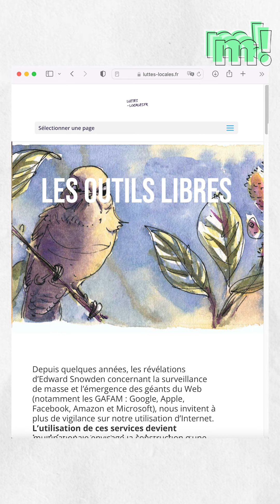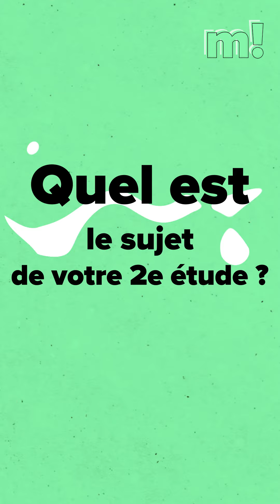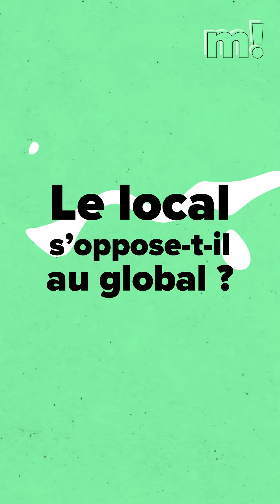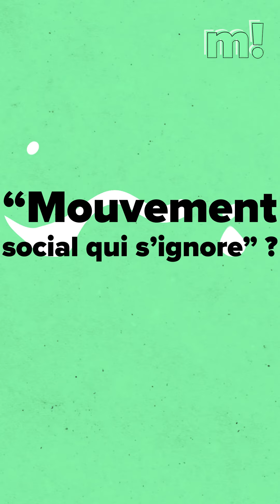On change de stratégie ?! ✊